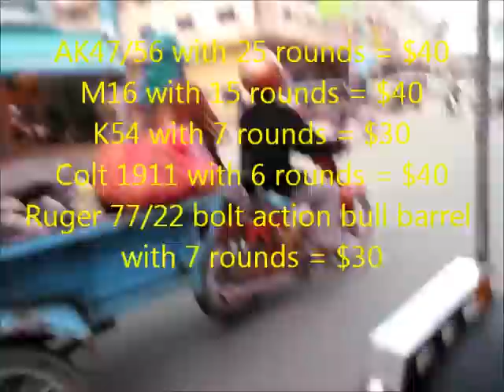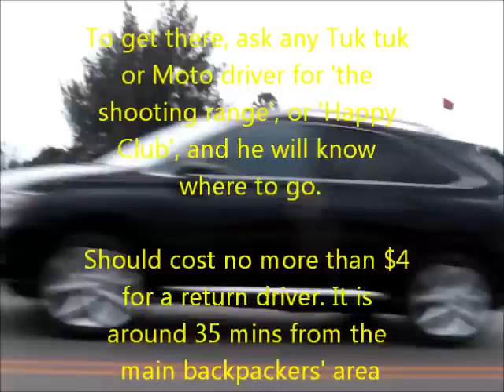Shooting in Cambodia 2011: Guide to Phnom Penh Gun Range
If you have further things to add - just leave a comment/PM and I'll stick it up in an annotation.
Any questions you may have with regards the shooting range, I shall do my best to answer.
Cheers